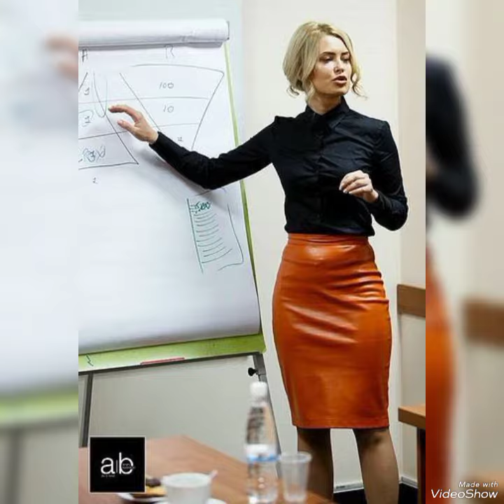very fantabulous and comfortable leather skirts for women's office wear